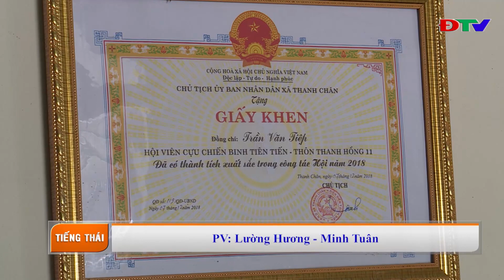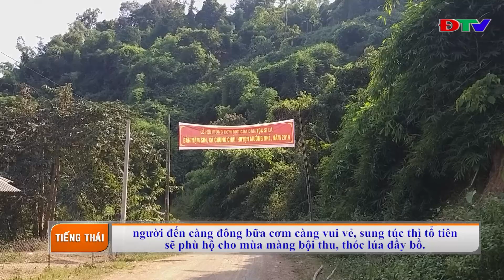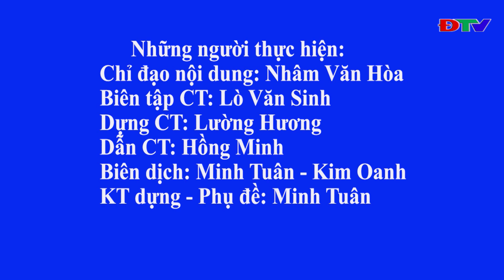ĐIỆN BIÊN - TIẾNG THÁI (NGÀY 4 12 2019)